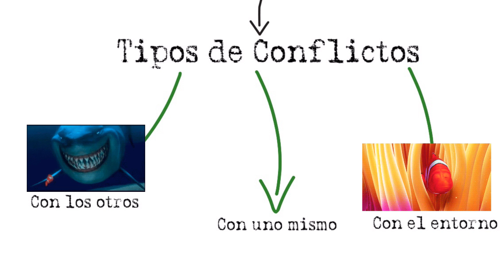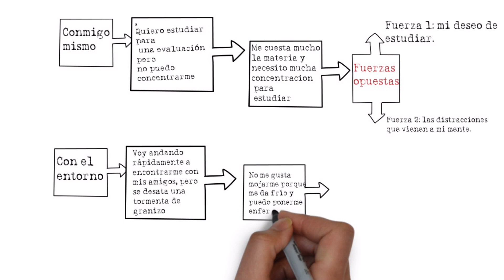2 año repaso Estructura Dramática Conflicto